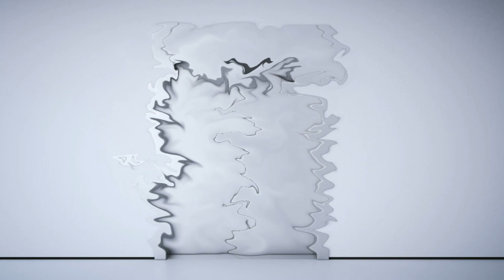The Elevator Of Distortion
This is Elevator Music But Distorted (More Versions to Come)
By: Ryan N. Russell
Track: .03 The Elevator Of Distortion
Album: DISTORTED